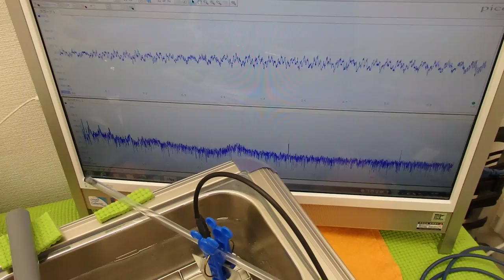オリジナル超音波実験 （超音波システム研究所 ultrasonic-labo）